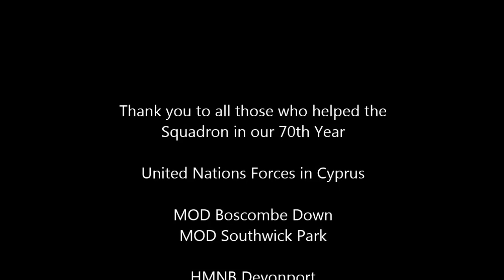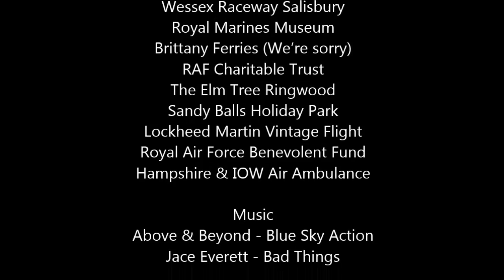Annual Review 2014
Review of the squadron activities during 2014, a special year when gliding was paused!!